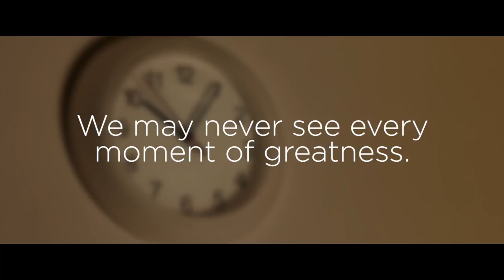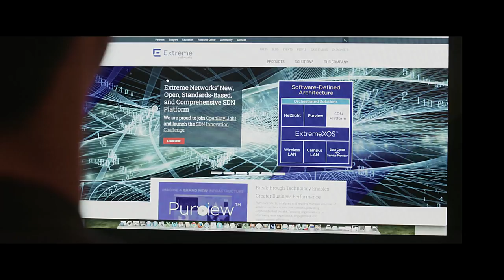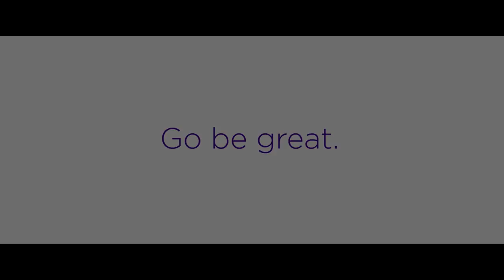Extreme Networks Greatness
Extreme Networks is a provider of network infrastructure equipment and services for enterprises, data centers, and service providers serving customers of all industries and organizations around the globe including businesses, hospitals, schools, hotels, telecommunications companies and government agencies. We pride ourselves on delivering innovative and intelligent solutions to our customers for needs in mobility, management and security, data center and high performance networking, and software defined networking.

For more information on our products and solutions, check out our website and you will find relatable content for all industries ranging from blog articles and case studies, to how-to guides, and data sheets,